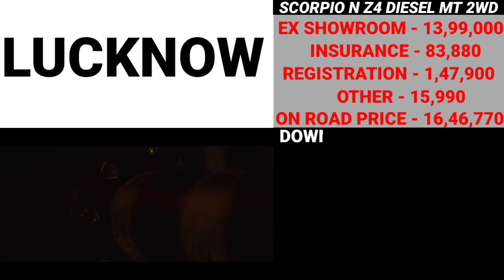2022 Mahindra Scorpio N Z4 New Price, 2022 Scorpio N Z4 Price, Ex showroom Price, Onroad Price, Emi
2022 Mahindra Scorpio N Z4 Diesel Mt 2WD 7 Str Bs6 Model Ex showroom Price and insurance amount and Rto amount and on road price and downpayment and loan amount and EMI new price and finance Detail in 2021 in information car Price